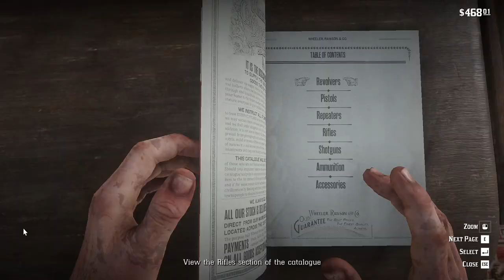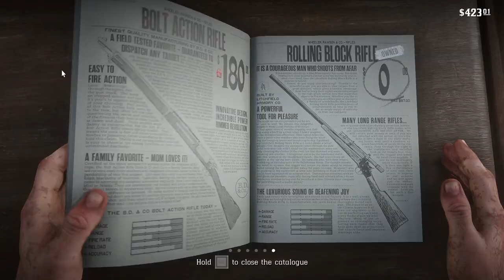Red Dead Redemption 2 - Mission #23 - The Sheep And The Goats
Red Dead Redemption 2 Storyline Mission Walkthrough Gameplay

PC Specs -
Monitor: BenQ GW2480 24 inch (60 cm) 1920 x 1080 Pixels IPS Full HD Ultra-Slim Bezel Monitor
Keyboard: ASUS TUF Gaming K1 - RA04 Wired USB Gaming Keyboard
Mouse: Redgear Gaming Mouse with 3 Mixed LEDs Lights
Motherboard: MSI H410M PRO-VH mATX Motherboard
RAM: 8 GB Crucial RAM 8GB DDR4 3200MHz CL22
Graphic Card: GIGABYTE GeForce GTX 1650 OC 4 GB GDDR6 pci_e Graphic Card
SSD: Western Digital WD Green 240 GB
HDD: 2TB Western Digital Hard Drive
Power Supply: Artis 500 Watt Super Silent Gaming PC SMPS/Power Supply Unit
CPU Cooler: Artis G8301 Computer Gaming Cooling Fans
Cabinet: Artis G8301 Computer Gaming Cabinet